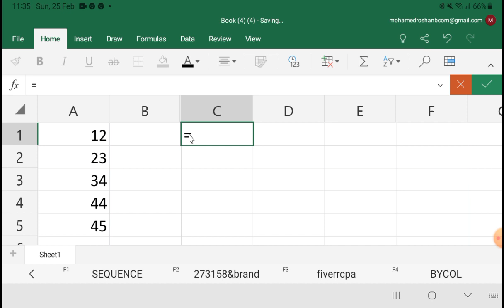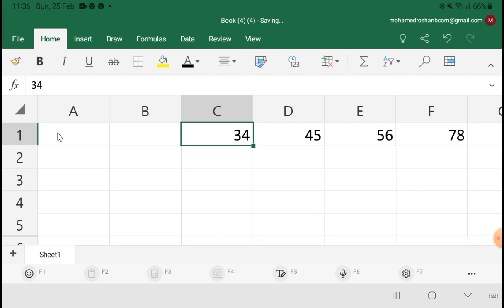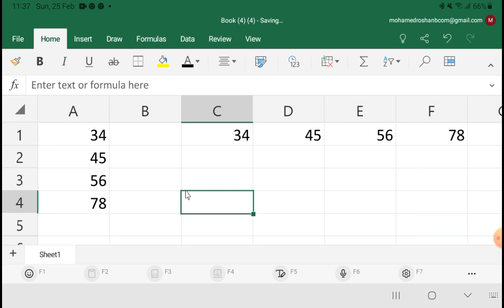Excel in Tamil - Transpose Function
Excel Transpose Function in Tamil